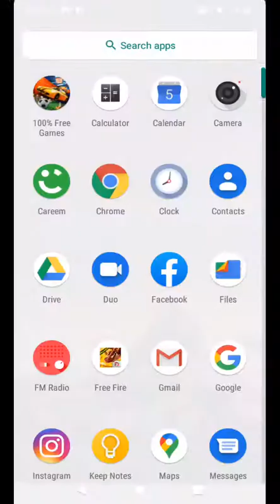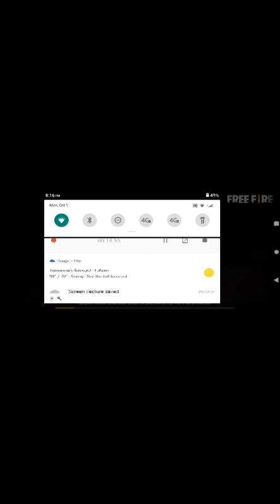13 kills in free fire 🔥